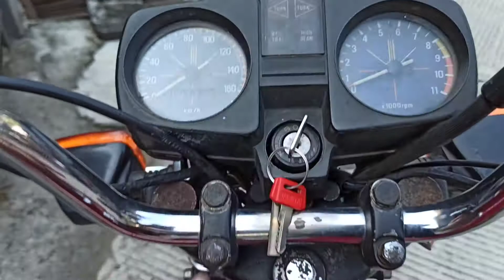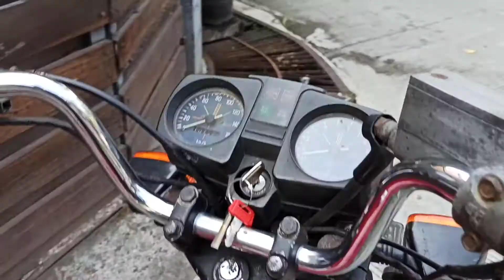Binter Merzy KZ 200 Platina 1980 - The Red Velvet Effects!!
Dokumentasi motor Binter Merzy Platina tahun 1980, The Red Velvet. Motor yang terus terang mimin bilang paling nyaman untuk jalan jauh bro. Si Red Velvet ini cuma sebentar dipegang mimin, karena pesona nya yang luar biasa dan membuat tawaran berdatangan dari penjuru Jakarta...
Alhasil, setelah mimin pake touring ke Puncak Bogor, si Red Velvet pun berpindah tangan.
So long buddy!!